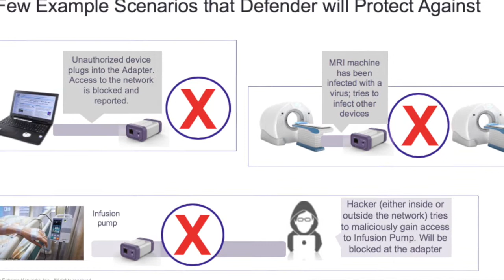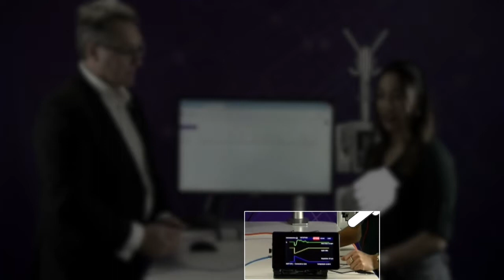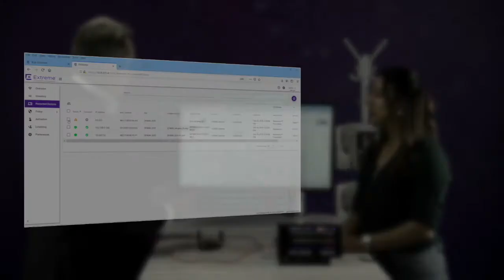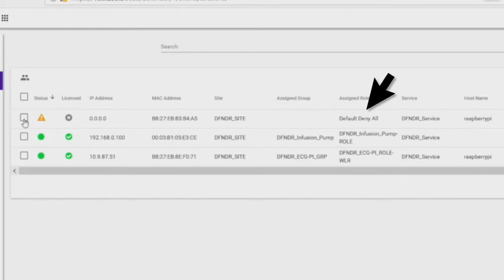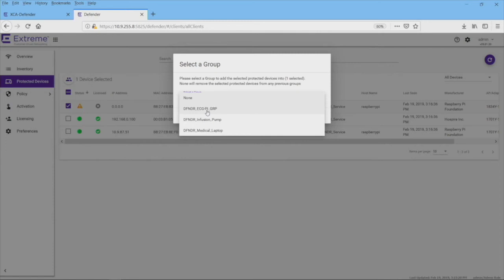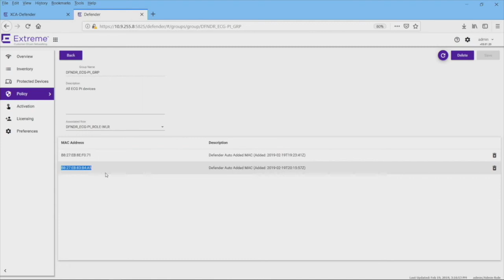Securing IoT in Healthcare - Extreme Defender for IoT Demo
This healthcare-centric demo showcases how Extreme Defender for IoT can secure a hospital from the vulnerabilities of IoT devices and threats.